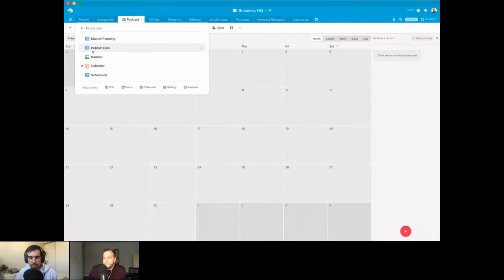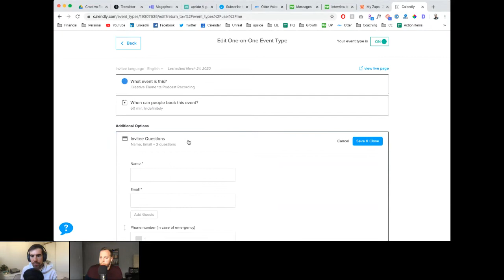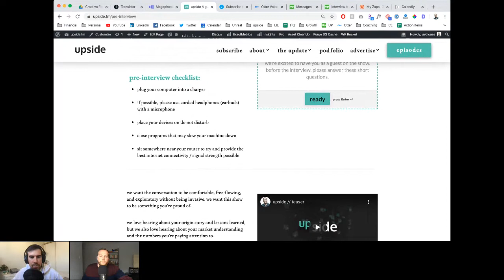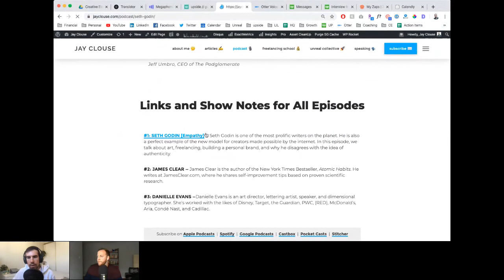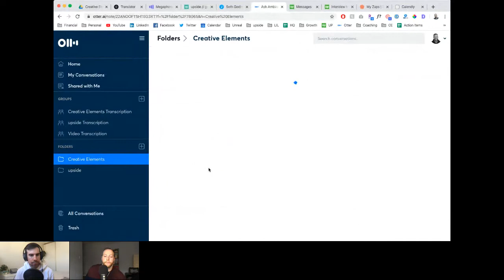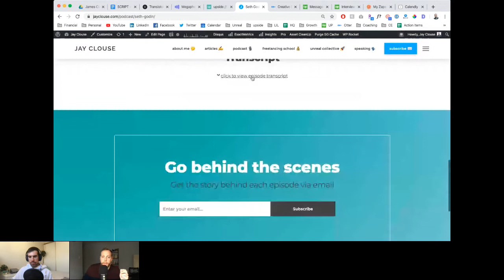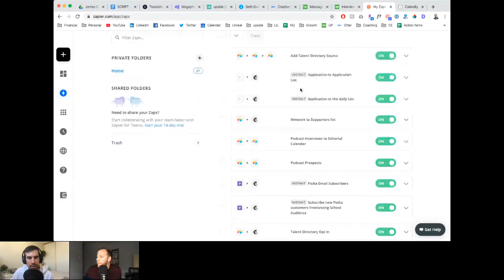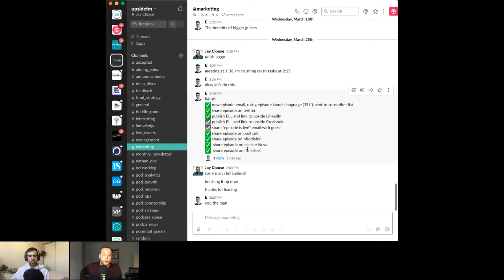How to Produce a Podcast with Jay Clouse | Makerpad Workshop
In this Makerpad workshop, David talks with Jay Couse about how he uses Airtable, OtterAI, Airtable and Upwork to produce a podcast.

This is one of a series of live workshops held

These workshops are available to Makerpad Members live.

For more information on how to become a member head